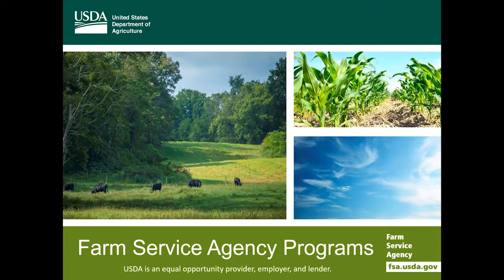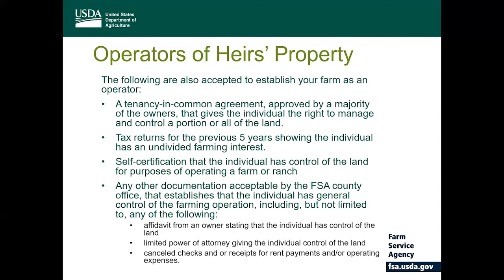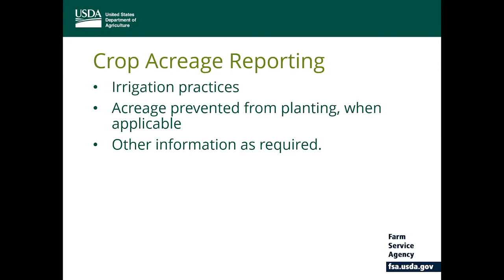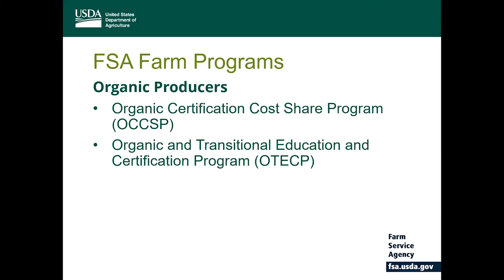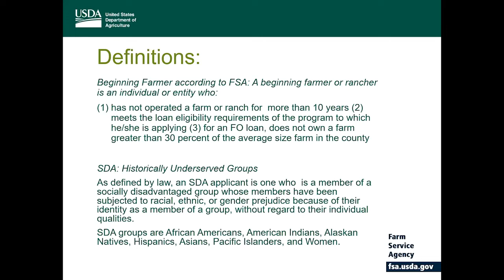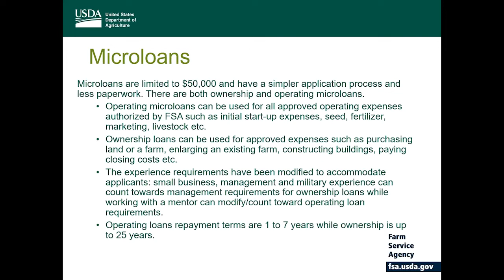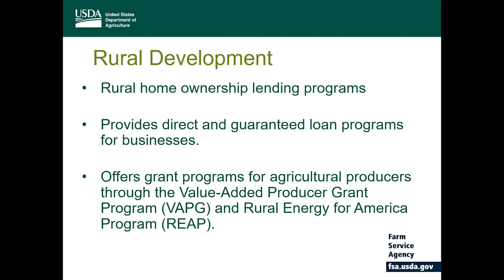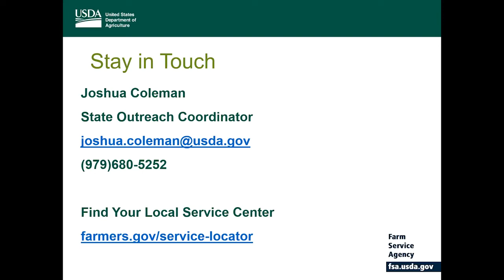"FSA Programs" with Joshua Coleman